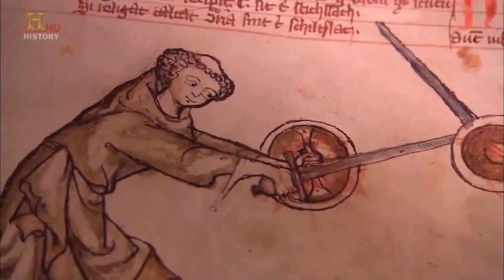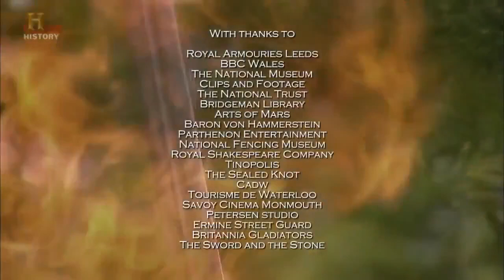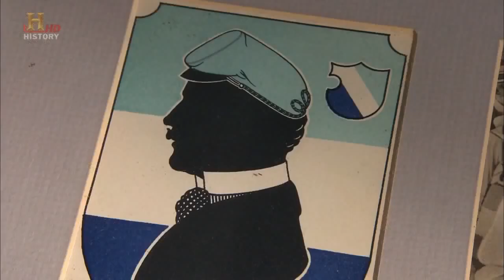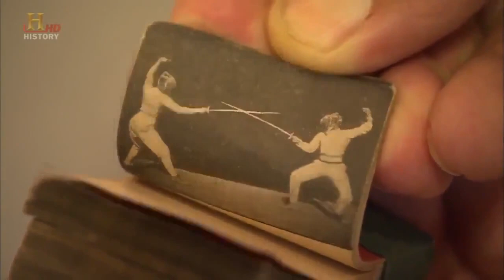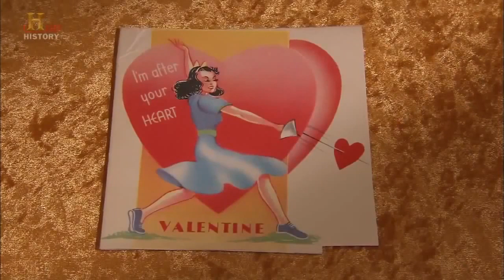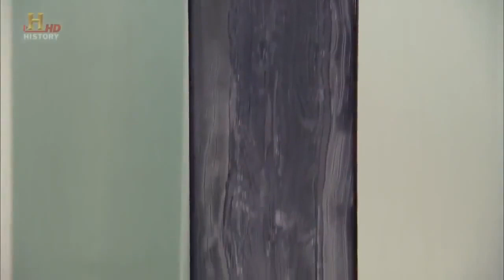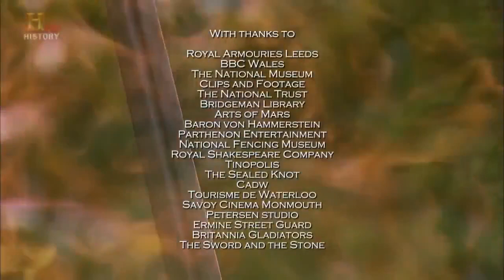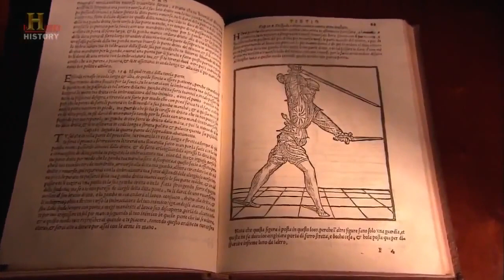SWORD: The Complete History Of Swords - World Documentary Films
SWORD: The Complete History Of Swords - World Documentary Films. A sword is a blade weapon used primarily for cutting or thrusting. The precise definition of .

The Full History Of Swords - Documentary Films A sword is a cutter weapon utilized largely for propelling or reducing. The precise definition of the term varies .

Deadliest and Most Useful Tools: Axes, Swords and Knives - History Documentary A sword is a cutting device used mostly for propelling or reducing. The exact .

The Vikings were among the fiercest warriors of all time. Yet only a select few carried the ultimate weapon of their era: the feared Ulfberht sword. Fashioned .

Before gunpowder put the bang into warfare, hand powered weapons reigned supreme on the battlefield